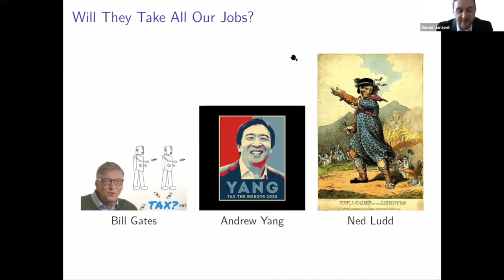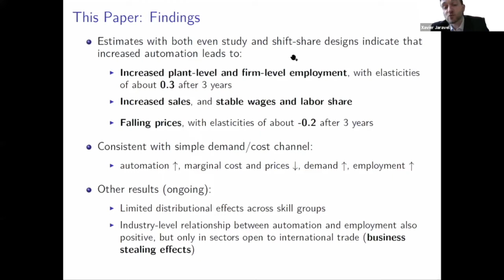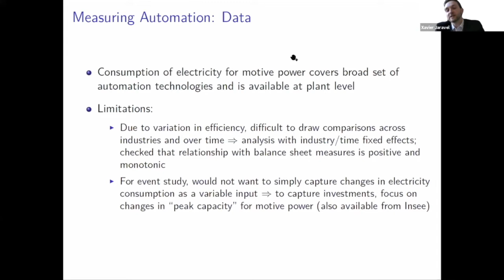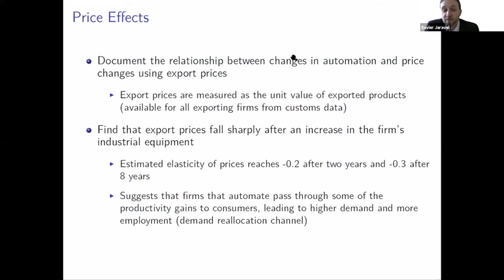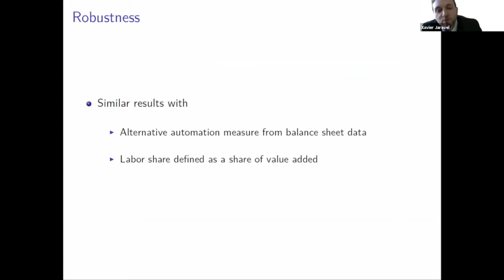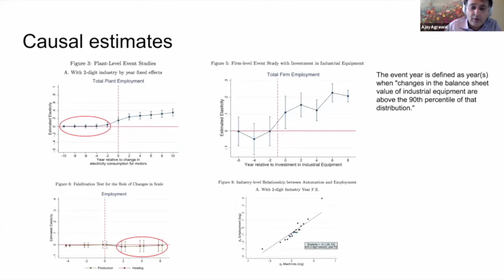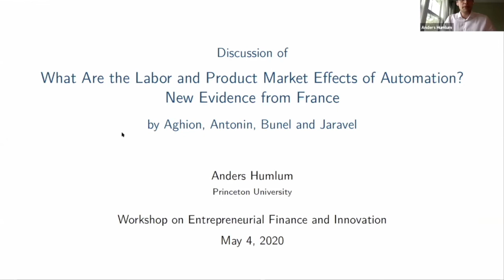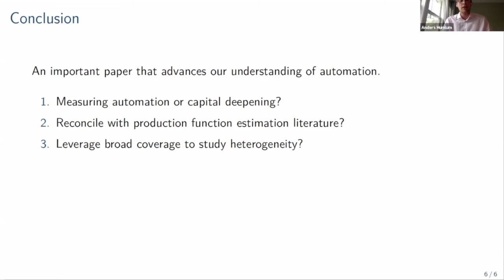WEFI Workshop (May 4, 2020): What Are the Labor and Product Market Effects of Automation?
Paper Title: What Are the Labor and Product Market Effects of Automation? New Evidence from France
Presenter: Xavier Jaravel (LSE), Co-authors: Philippe Aghion (College de France and London School of Economics), Celine Antonin (Sciences Po), Simon Bunel (INSEE and Paris School of Economics)
Discussants: Ajay Agrawal (Toronto), Anders Humlum (Princeton)